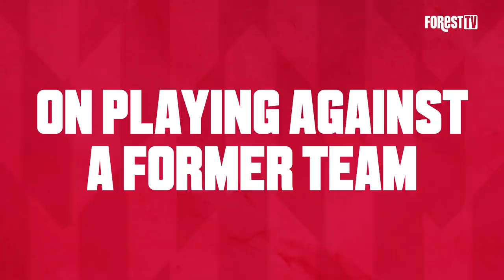Pre-Stoke City (h): Sam Surridge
Forest forward Sam Surridge looks ahead to The Reds' Sky Bet Championship fixture against Stoke City.